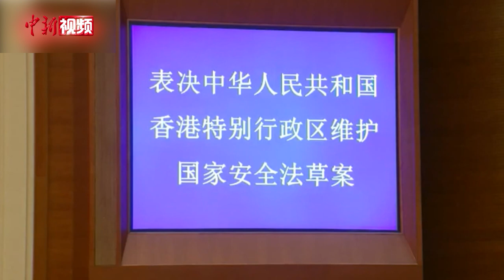香港各界称香港维护国安法通过“振奋人心”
十三届全国人大常委会第二十次会议于6月30日上午表决通过了《中华人民共和国香港特别行政区维护国家安全法》，国家主席习近平签署主席令予以公布，自公布之日起施行。消息传来，香港各界纷纷表示“振奋人心”，坚决拥护。